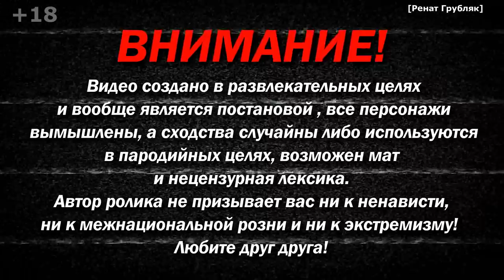Как Приднестровье будет возвращаться в Молдову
Музыка из видео:
2. Silent Partner - Event Departure